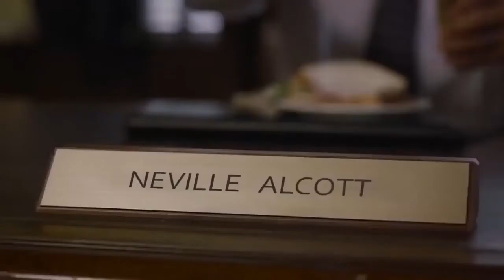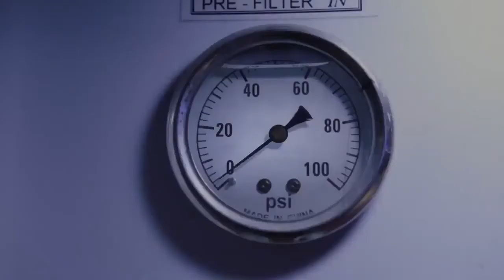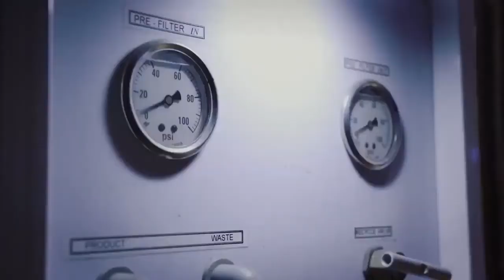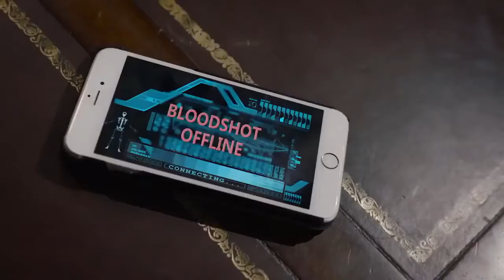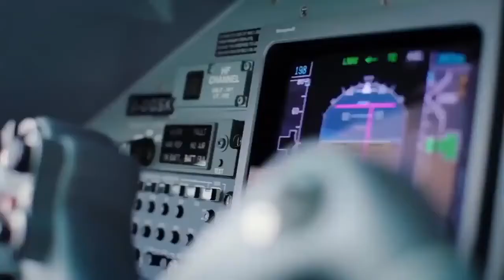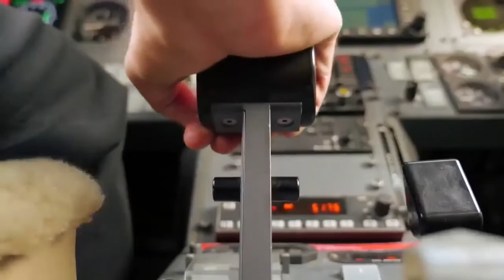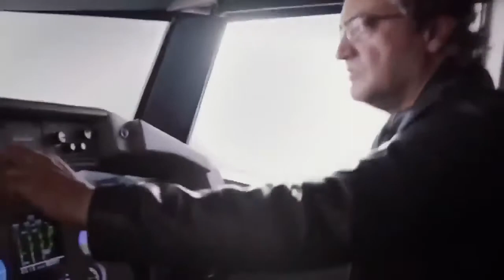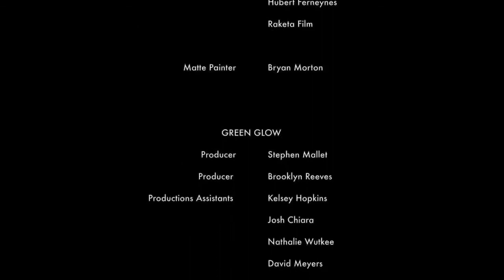Hollywood movies English Best Action Sci fi Movie 2019